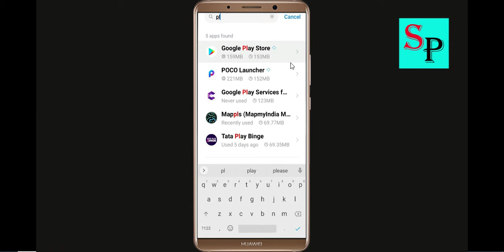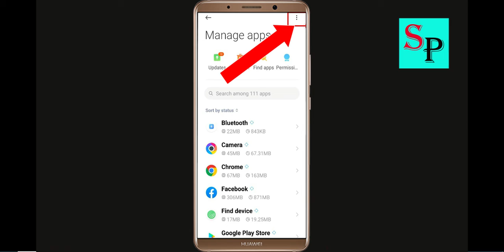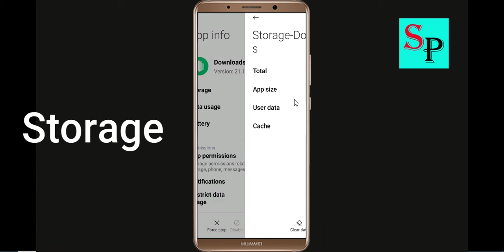Fix Can't Install Call Recorder App On Google Playstore Android | Cannot Install App Play Store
Hello friends, today i will show you How To Fix Can't Install Call Recorder App On Google Playstore Android & Ios | Cannot Install App Play Store.

Solve Can't Download AppsZombie Derby 2